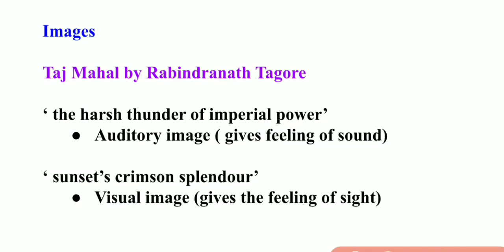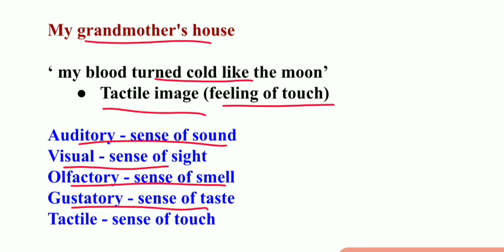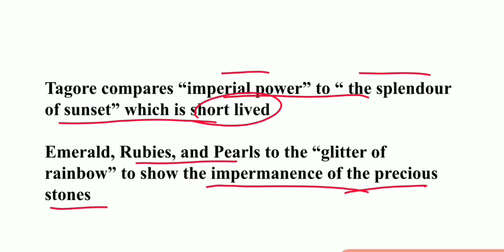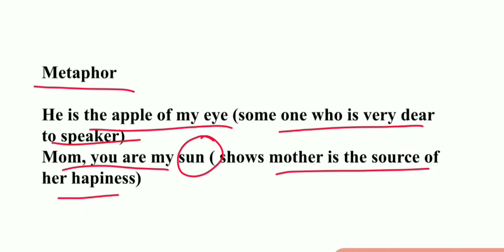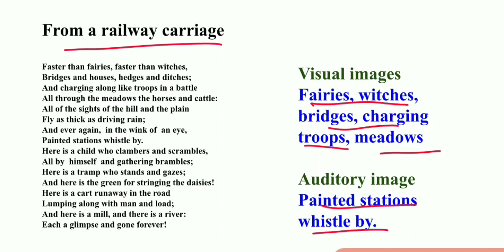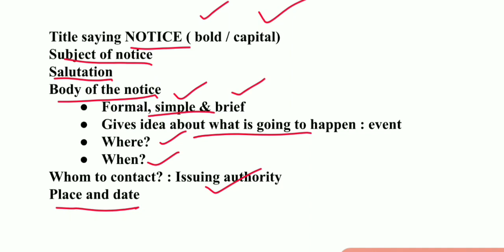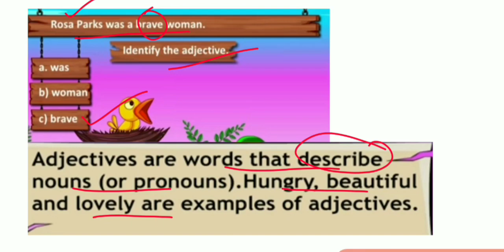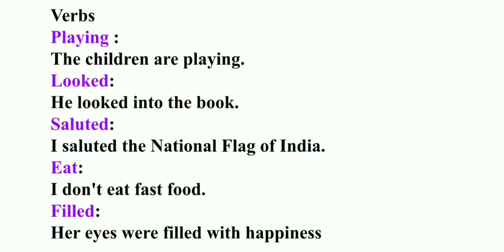STD 9 ENGLISH Class 01/First Bell 2.0 English Readiness Class Discussion/ Assignment & Notes/SCERT